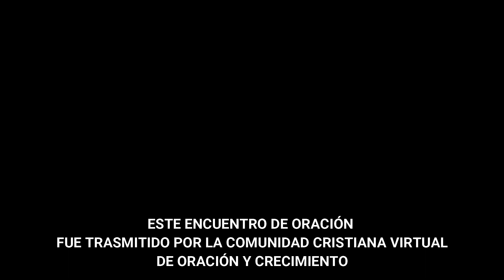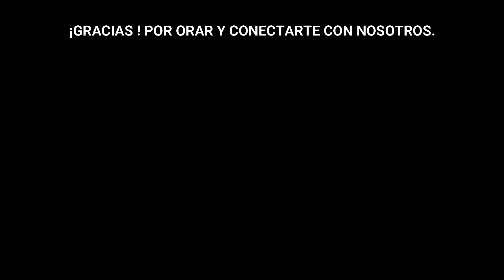CORONILLA A LA DIVINA MISERICORDIA Y ROSARIO A LAS LLAGAS DE CRISTO 02/04/2023